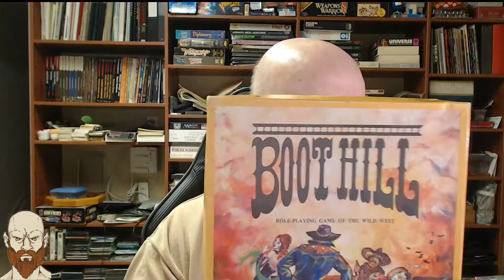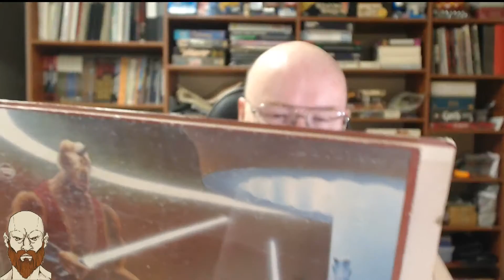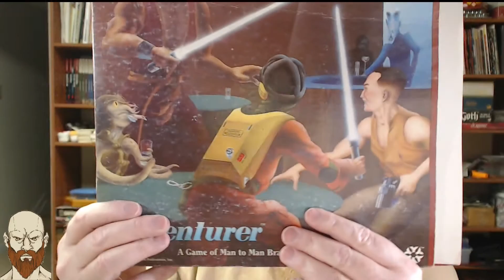Gun Fighting Role Playing Games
Talking about Boot Hill by TSR and Adventurer by Yaquinto.

Adventurer by Yaquinto Publications
Boot Hill